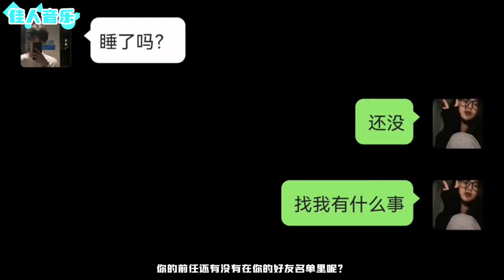「2024收藏必備抖音傷心歌曲」 網友的評論讓無數人破防沈默甚至流淚，每壹首歌裏藏著多少人的故事呢？抖音翻唱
《体面》 原唱：于文文
《再遇不到这样的人》 原唱：贺敬轩/庄心妍
《忘了》 原唱：周林枫
《不再联系》 原唱：程响
《你一定要幸福》 原唱：何洁
《我走后》 原唱：小咪

「2024收藏必备抖音伤心歌曲」 网友的评论让无数人破防沉默甚至流泪，每一首歌里藏着多少人的故事呢？抖音翻唱